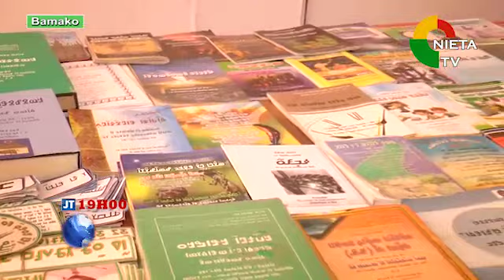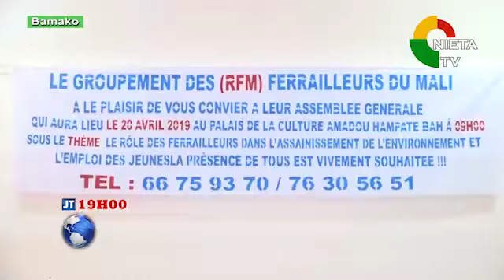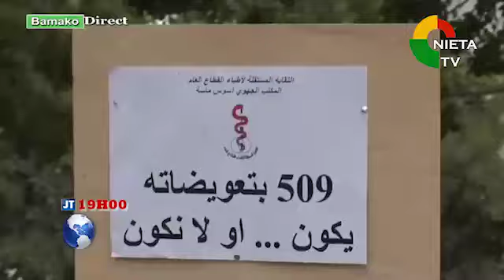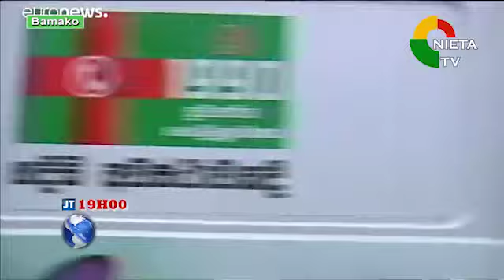Journale Tv Français 21 04 19